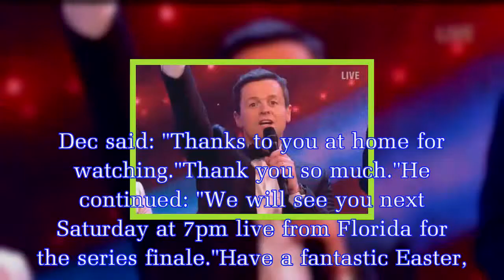Saturday Night Takeaway's Declan Donnelly thanks 'supportive' fans in brave close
The 42-year-old star bravely presented the ITV entertainment show without his on-screen parter Ant McPartlin tonight.Declan Donnelly took to the Saturday Night Takeaway stage on his own just two weeks